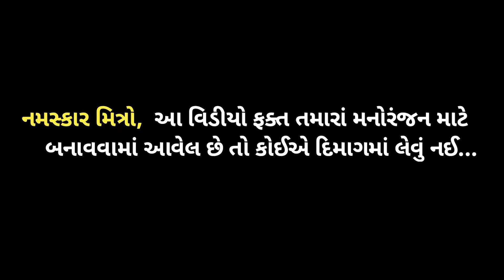સેંન્ટીગ વાળો વરરાજા | Var Raja | Gujarati Comedy | Up Santroad Comedy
comedy
funny video
comedy videos
comedy video
comedy video
gujarati comedy
gujarati comedy natak
funny video
comedy jokes
gujarati comedy movie
ek chhoro
one media
latest comedy
one media entertainment
vijuli
vijuli comedy
bhairu gayu piyar
gujarati comedy movies full